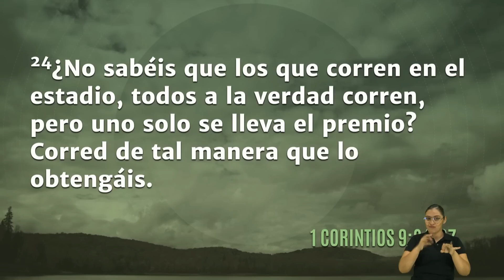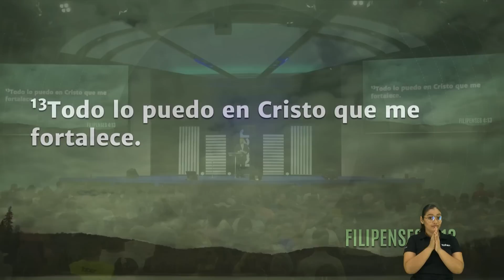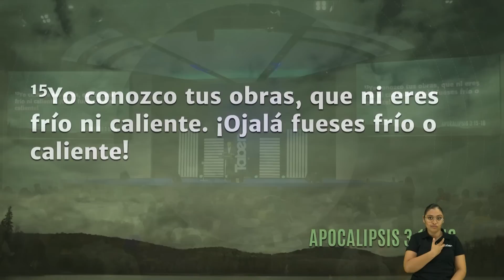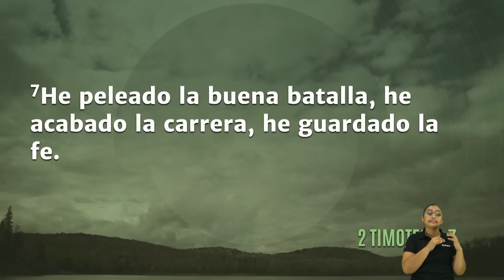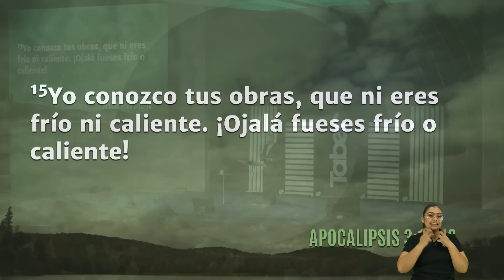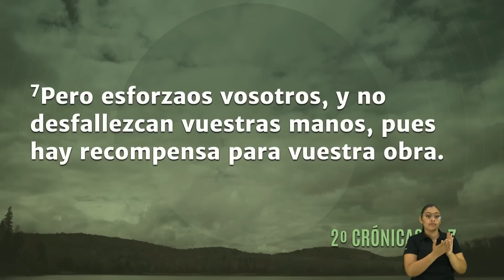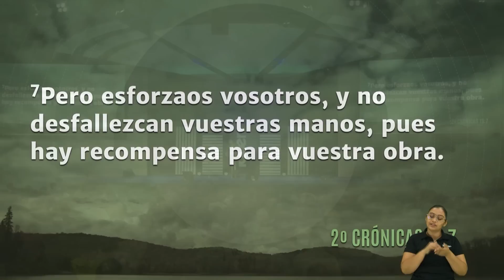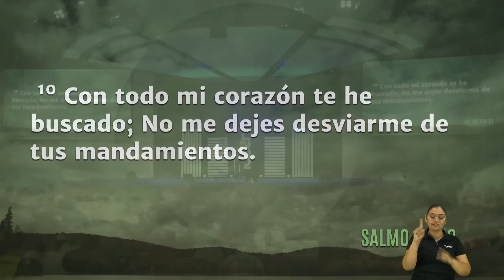Ojalá | Toby Jr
Cita Bíblica: 1° Corintios 9: 24-27
Servicio Noche de Amigos
20/07/2